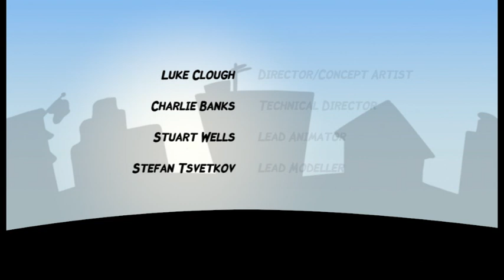Cookie Dough 2012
Group Project by Charlie Banks, Stuart Wells, Luke Clough and Stefan Tsvetkov.
Love that heady mix of knock about violence, humour and pratfalls that filled your screen in toons from long ago? Want to see the 2012 version? Watch as a
little girl, the picture of blue-eyed nuisance, runs circles around a wiley old bank robber and makes herself a million in the process! Who knew the power of the
chocolate chip cookie!?